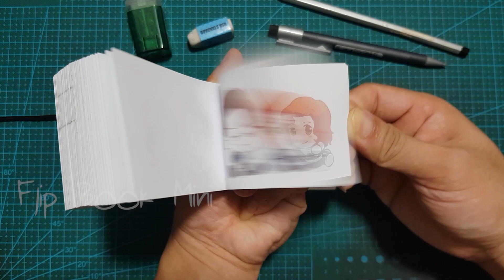Avengers vs Finger - Iron Man and Black Widow Flipbook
Anime Chibi Iron Man and Black Widow with Finger, The Avengers Flipbook Animation